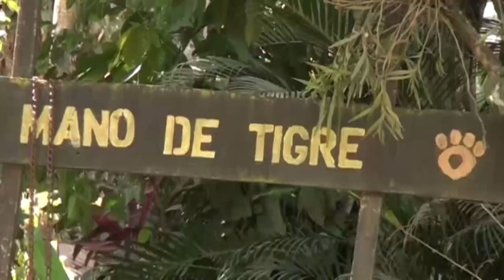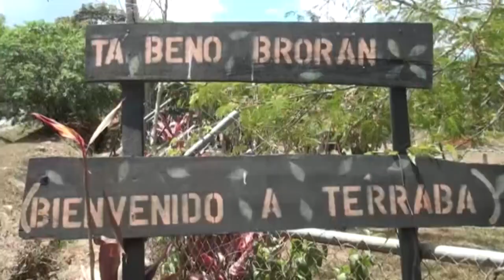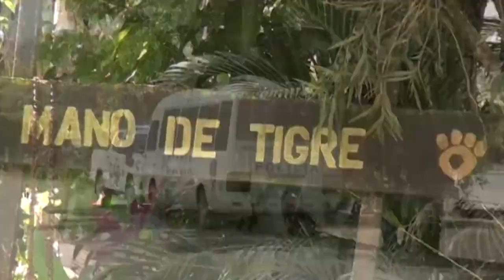Caso de homicidio de indígena en Térraba irá a juicio